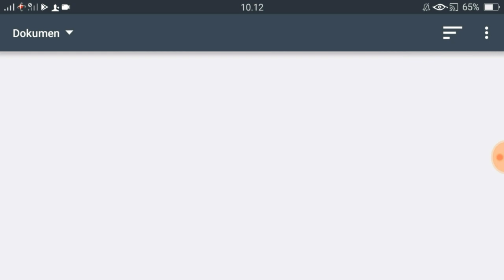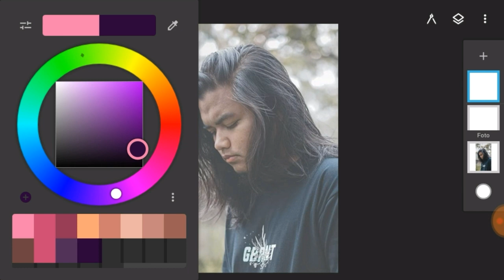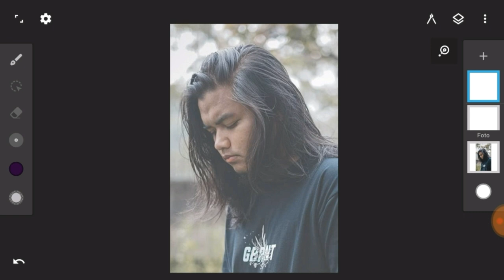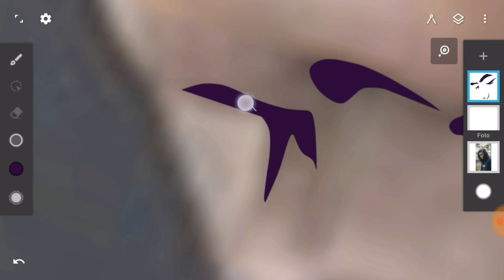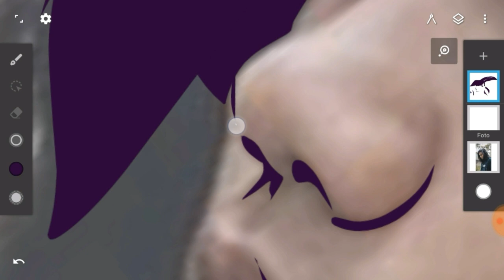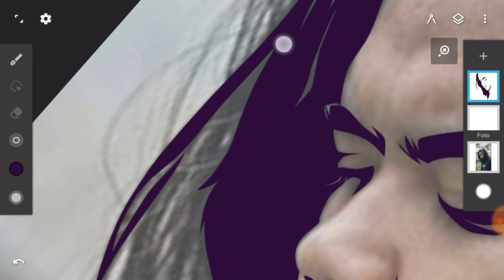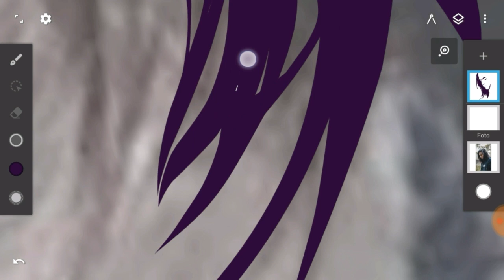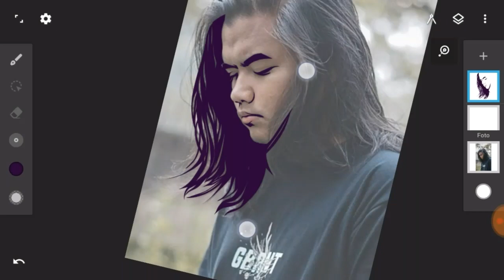CARA MEMBUAT VEKTOR RAMBUT STYLE RAFADEFISKA | DAY 1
Setelah lama tidak membuat tutorial vektor wajah, kali ini saya mencoba kembali membuat vektor wajah dan style yang di gunakan adalah stylenya rafadefiska. Video CARA MEMBUAT VEKTOR RAMBUT STYLE RAFADEFISKA | DAY 1 ini saya lakukan secara step by step. Bahan yang saya gunakan adalah foto salah satu youtuber yaitu ArtodiPro

MENU :
1. TUTORIAL MEMBUAT VEKTOR :

TOOL DAN LAYANAN :
-HP yang dipakai:
Oppo A37f